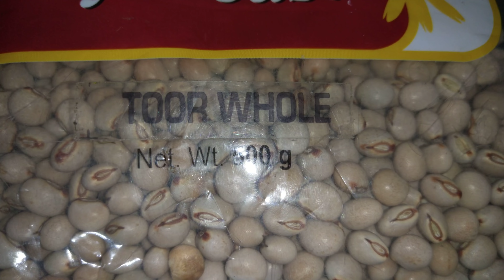ટોઠા આ રીતે ઘરે જ એકદમ સ્વાદિષ્ટ બનાવો/ ટોઠા બનાવાની રીત/ ટોઠાની રેસીપી/ Mehsana Totha Recipe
ટોઠા આ રીતે ઘરે જ એકદમ સ્વાદિષ્ટ બનાવો/ ટોઠા બનાવાની રીત/ ટોઠાની રેસીપી/ Mehsana Totha Recipeતુવેર ટોઠા,ટોઠા,તુવેર,ઠોઠા નુ શાક,તુવેર ના ટોઠા,હરિયાલી ટોઠા,વિસનગરના ઠોઠા,ટોઠા બનાવાની રીત,ટોઠા બનાવવાની રીત,તુવેરનું શાક by Food Ganesha YouTube Channel.